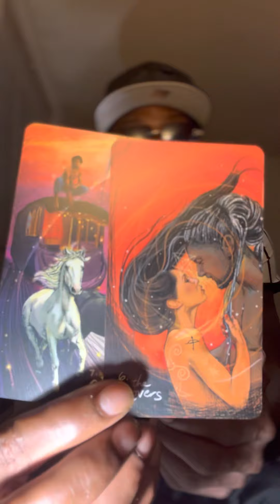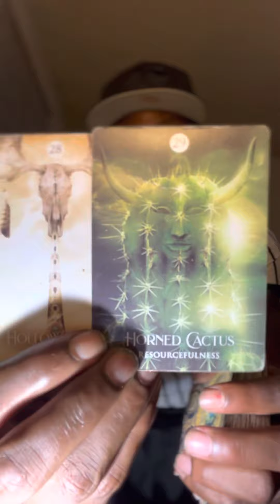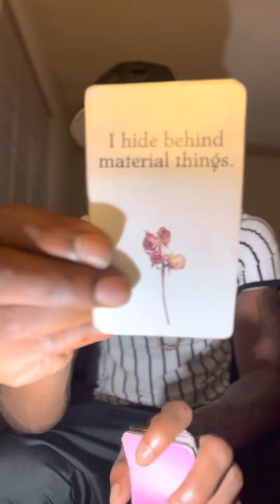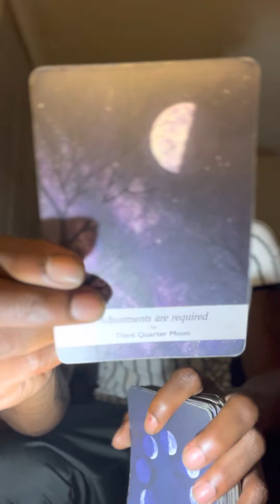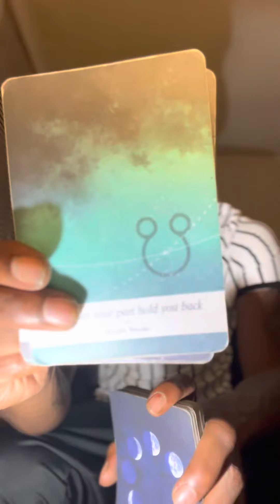Capricorn ♑️ “ NO MORE WAITING . Time is up ! You haven’t come this far for nothing “